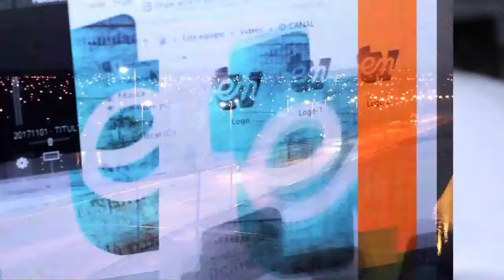PROYECTO DE COMUNICACIÓN POR LA PRODUCCIÓN DE MISOPROSTOL EN EL LABORATORIO PÚBLICO RIONEGRINO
Evelyn Rousiot, concejala por el FpV junto a otras concejalas y concejales elaboraron un proyecto de comunicación para sugerir al Ministerio de Salud que analice la posibilidad de producción de misoprostol en el PROZOME.
Esta droga, necesaria para la aplicación de protocolo ILE (Interrupción Voluntaria del Embarazo) debiera estar disponible en todos los hospitales públicos de Río Negro. Sin embargo, trabajadores y autoridades hospitalarias, aseguran que en muchas ocasiones la droga falta o no está en las dosis necesarias.